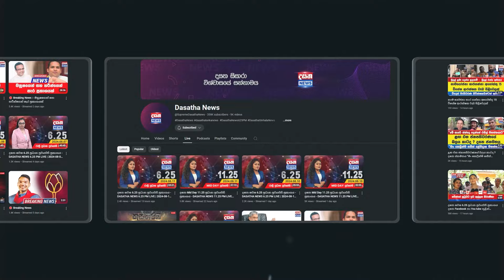හාමුදුරුවෝ තාලයට කියපු සිංදුවට මහින්දටත් හිනා